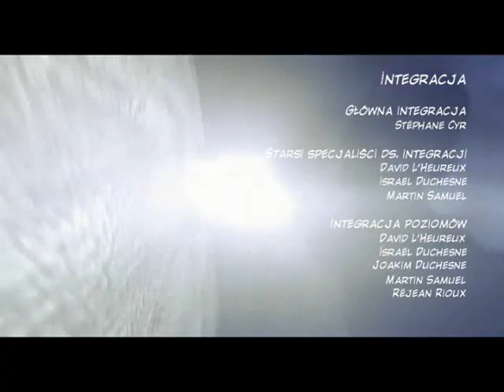Zagrajmy w: Still Life 1 PL odc.1 Agentka Victoria McPherson Zwana Wampirzycą XD (18+)